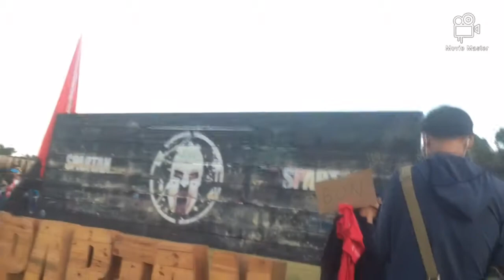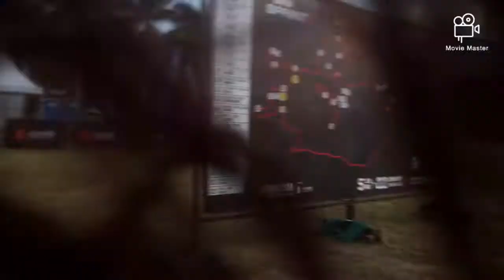Lests do volunteer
Great Experienced and Enjoyable momments